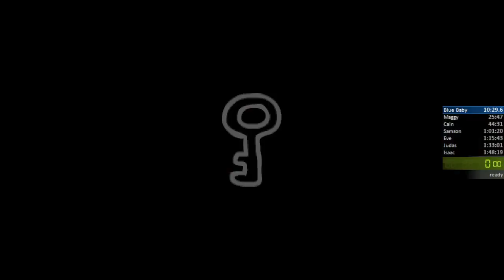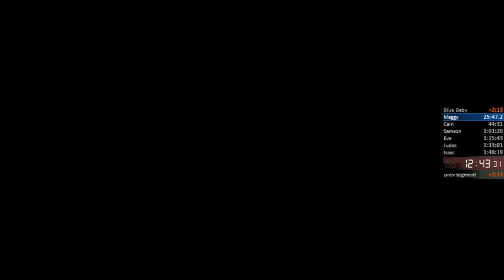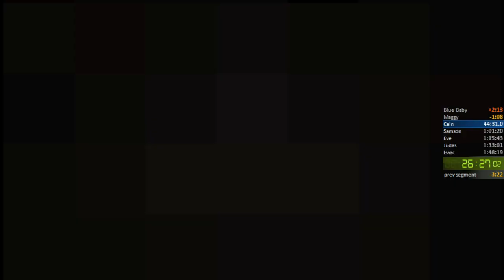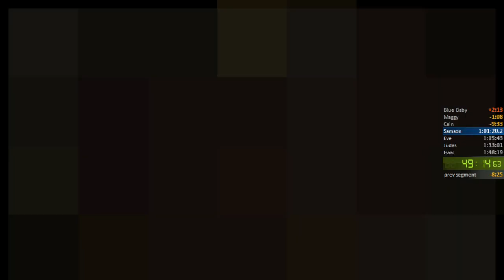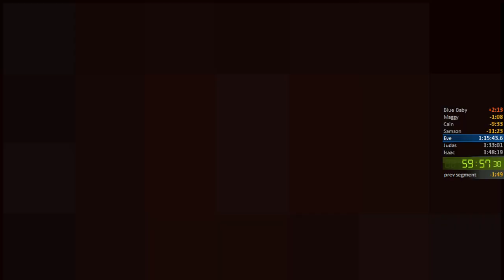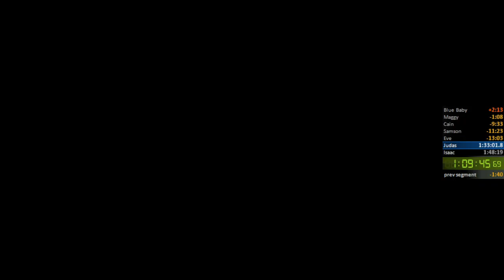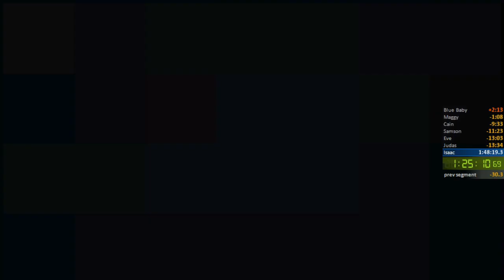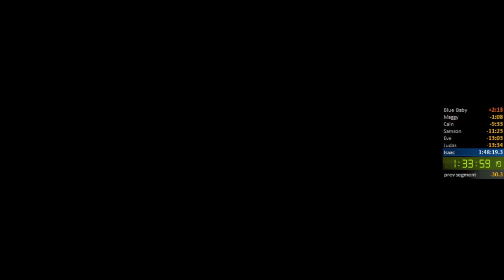Binding of Isaac Afterbirth+ Speedrun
My current personal best in 7 character vanilla speed running. Thanks for the watch!